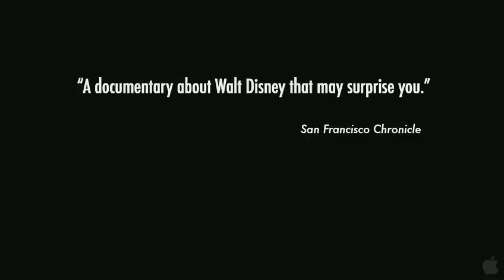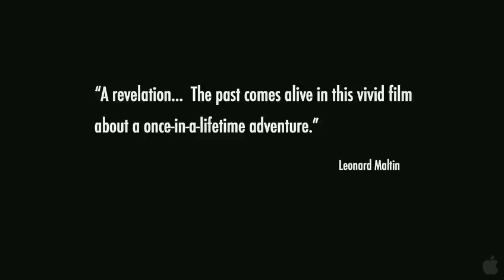Walt And El Grupo Trailer HD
WALT & EL GRUPO chronicles the amazing ten-week trip that Walt Disney and his hand-picked group of artists and filmmaking talent (later known as El Grupo) took to South America in 1941 at the behest of the U.S. Government as part of the Good Neighbor Policy. Within just three short years after the phenomenal success of Snow White and the Seven Dwarfs, the Walt Disney Studios experienced a chain of financial challenges that ultimately led to the infamous animators strike. Also during this time, the Roosevelt administration had growing concerns about Nazi and Fascist influence in Latin America, and the rest of the world was slipping further into war. In stark contrast to these trying times, Disney and his colorful group of artists found themselves on a lively trip full of hope and discovery as they explored various South American cities, spending the majority of their time in the countries of Argentina, Brazil and Chile. The group was saddled with an unusual assignment  while gathering story material, immersing themselves in the culture, befriending local artists, meeting political leaders and attending countless functions, their journey was also a de facto diplomatic mission, and as a result, the studio produced the classic films Saludos Amigos and The Three Caballeros. Shot on film in five countries, WALT & EL GRUPO is a tale that still resonates on both sides of the equator. The film time travels in Walt Disneys footsteps through the use of personal letters and stunning artwork from the trip, remembrances by descendants and survivors, and extraordinary never-before-seen footage. WALT & EL GRUPO brings together an intertwined story of art and politics, the poignancy of a bygone age, and a legendary artist during one of his most trying times.

Genre:Documentary